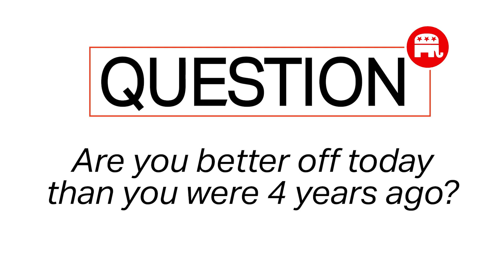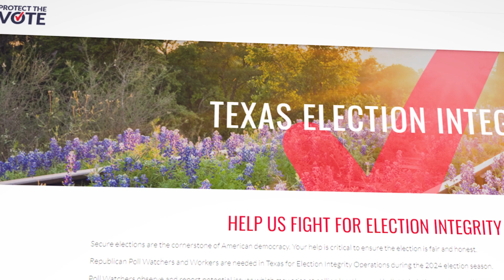GROW | Getting Republicans Out to Win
A message from RNC National Committeewoman Toni Anne Dashiell